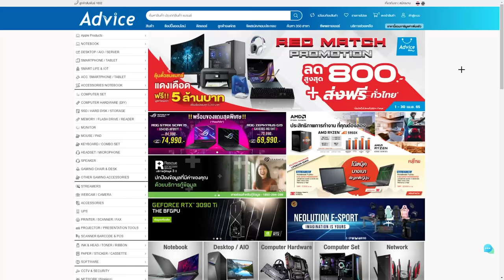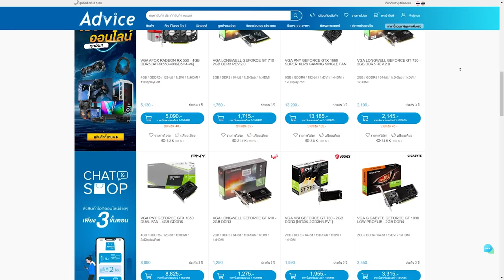Bangalore ยิงยับๆ 5000 Damage | Gameplay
เล่นกับพี่บ่าว NoctisAK47 นะค้าบ

Twitch.tv/NutsuruSama